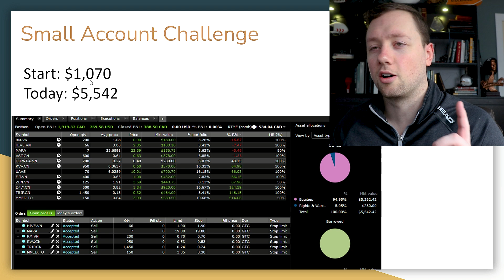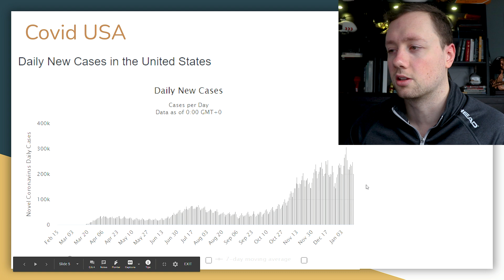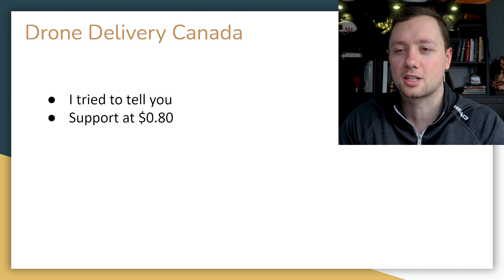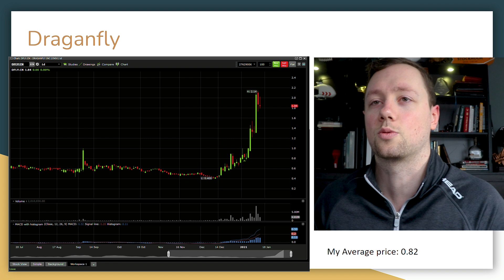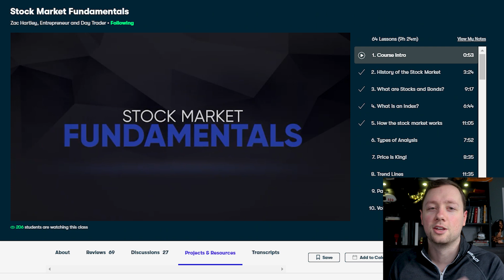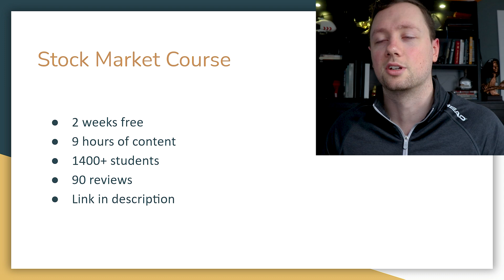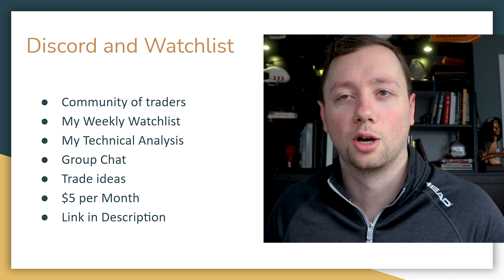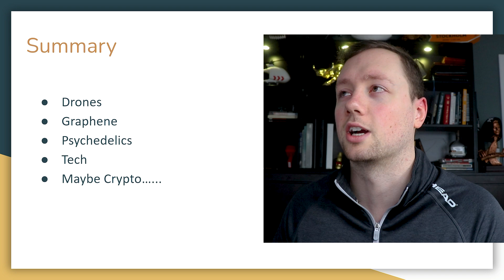Weekly Stock Watchlist....I told you so.....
It was another great week for drone delivery Canada moving up from $0.80 to over $1.10 for the first time in a year!  The entire Drone Industry had an amazing run over the last 2 weeks and I am very happy with my positions.  This week it looks like Facebook, Beyond Meat, and Fieldtrip are the best opportunities on the weekly watch list.

Would you pay $5 to join a community of traders and get access to well researched and reliable weekly watchlist? Consider joining my Discord

FREE STOCK MARKET COURSE- sign up for Skillshare and get 2 weeks free access to the entire platform! Including my course!

Open a trading account with Questrade and get $50 in free commissions

I am in now way recomending any investments, products or services.